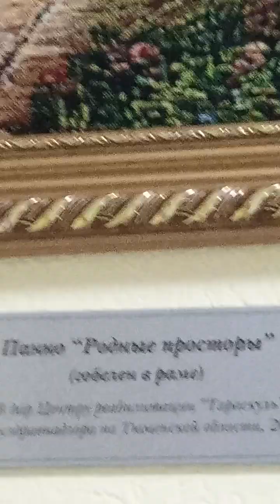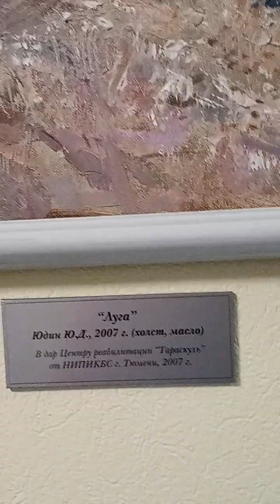переход в питьевой бювет